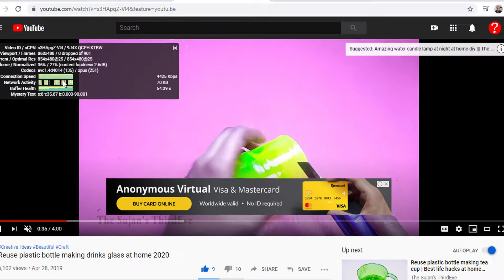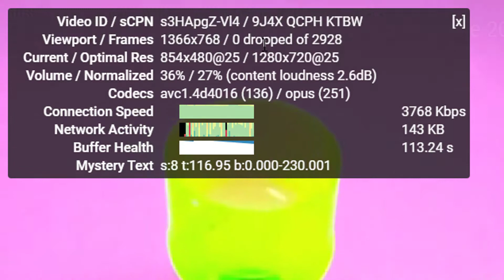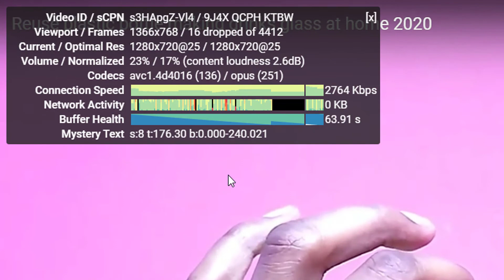how to find stats for nerds on youtube video, Video hidden feature | Video ID frame volume net speed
how to find stats for nerds on youtube video, Video hidden feature | Video ID frame volume net speed.stats for nerds youtube meaning and stats for nerds youtube tv,
stats for nerds crunchyroll. what does stats for nerds mean.enable stats for nerds meaning